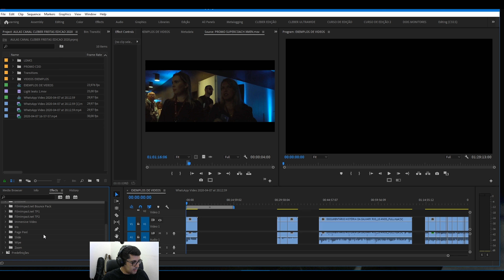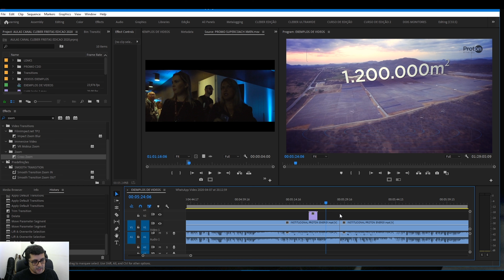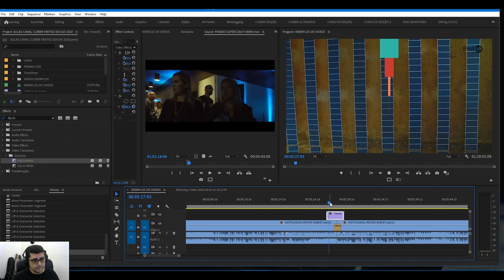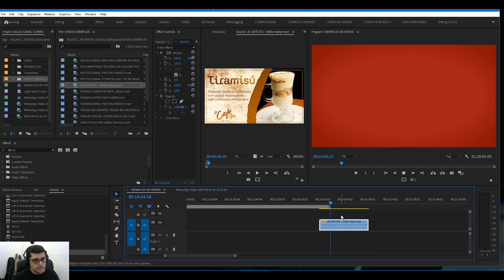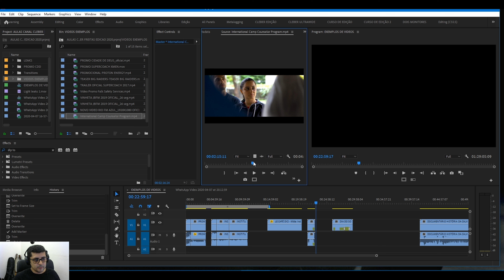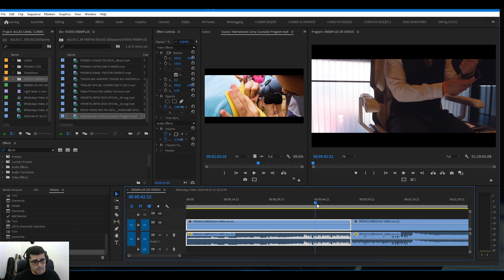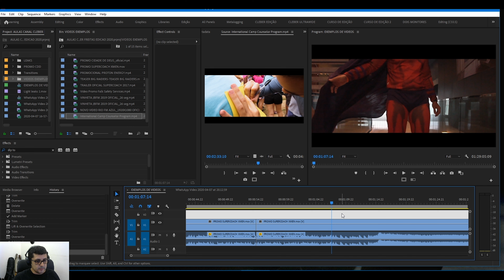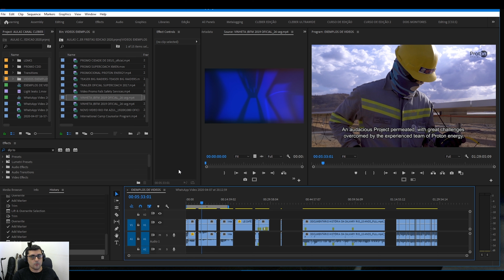QUANDO USAR TRANSIÇÕES EM UM VÍDEO?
Link Curso Edit Master

O que devemos considerar na hora de usar as transições do vídeo?
Sou editor de vídeo desde 2012, atualmente estou na Rede Globo.
Meu objetivo aqui é dividir as experiências que já tive ao longo desses anos.

Quer saber editar seus próprios vídeos? Estude online comigo, aulas de acordo com o que você precisa aprender, se interessou?